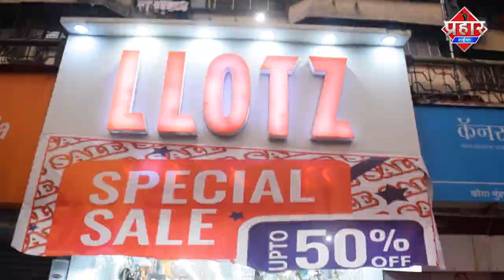मौत का खतरनाक स्टंट मगर आप ऐसा न करे || Islamuddin Khan || Aapka Prahar Times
मौत का खतरनाक स्टंट मगर आप ऐसा न करे||Islamuddin Khan

मुम्बई से खतरनाक स्टंट का वीडियो आया सामने इस तरह के स्टंट आप न करे पुलिस स्टंट करने वाले युवकों की तलाश कर रही है